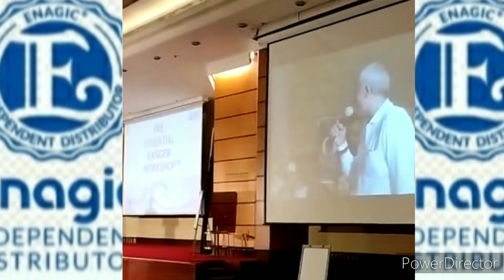Benefits of kangen water 💦 😀cancer patient experience 🤔wonderful Emotional & inspirational speech 😇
Benefits of kangen water 💦 😀cancer patient experience  🤔wonderful Emotional & inspirational speech 😇😀cancer testimonial saying his experience   🤔wonderful Emotional & inspirational speech 😇